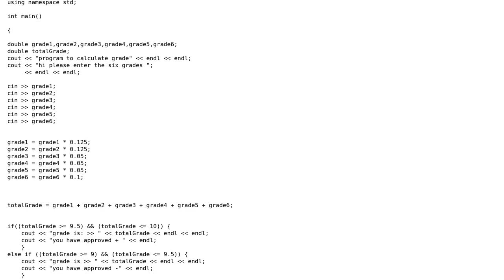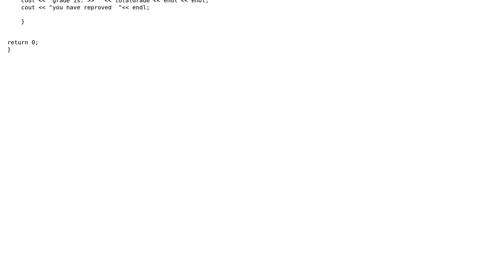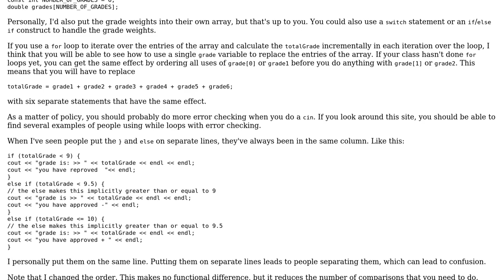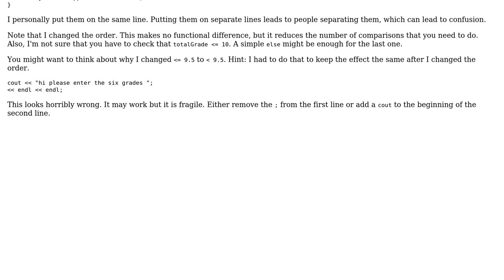User input for student grades is too verbose (2 Solutions!!)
User input for student grades is too verbose